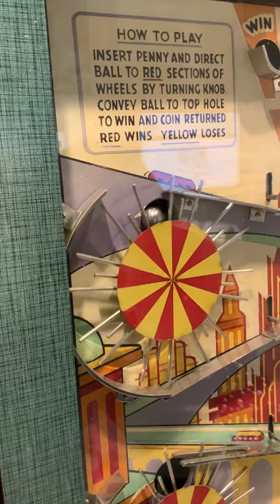historisches Geschicklichkeitsspiel | Kugelbalancierer | Conveyor | Ruffler & Walker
Das hier gezeigte Spiel von Ruffler & Walker stammt aus den 50er-Jahren
Es kommt aus London, Großbritannien.
Der Kugelbalancierer "Conveyor" (dt. = Förderanlage oder Fließband) ist ein Geschicklichkeitsspiel, bei dem es gilt, die Metallkugel mit Hilfe der Räder nach oben zu befördern.

Wir möchten hier einen Eindruck über unsere ausgestellten Geräte vermitteln. In Führungen werden sie in Funktion versetzt und können live erlebt werden.

Oder kommt und besucht unsere Ausstellung! Entdecken. Erinnern. Erleben.